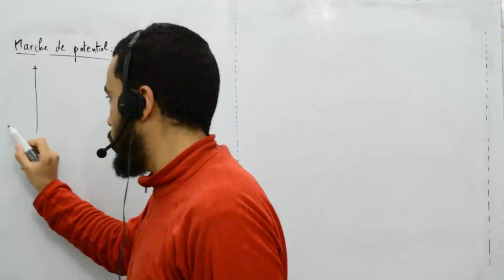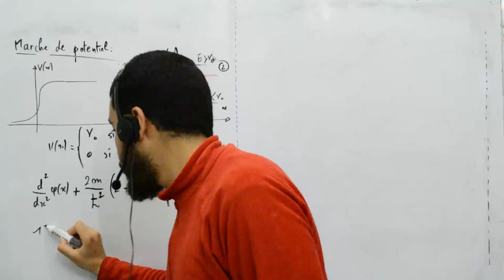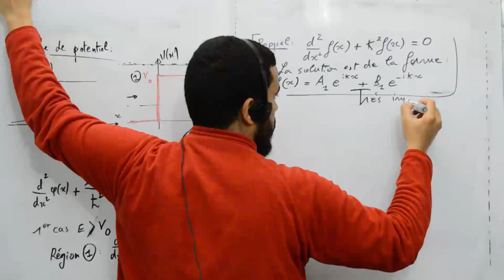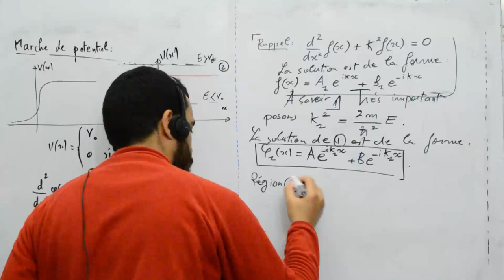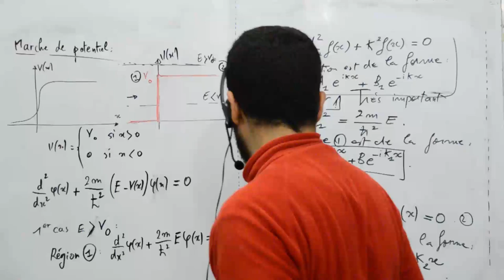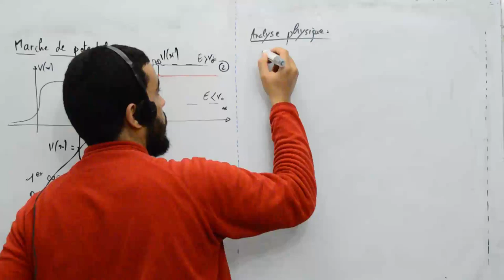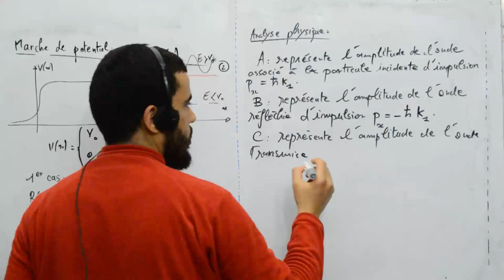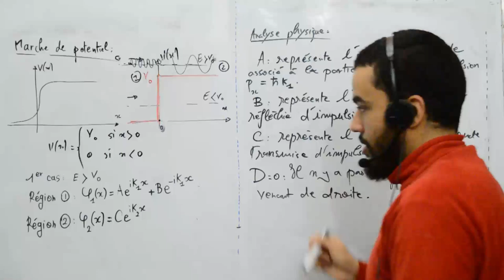Mécanique quantique, marche de potentiel 1